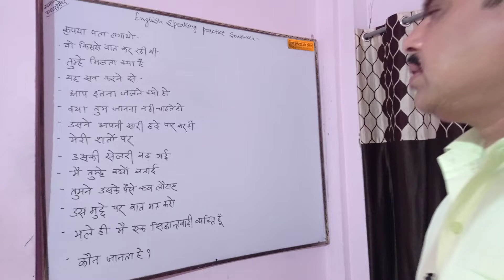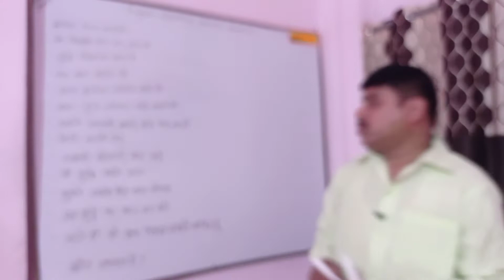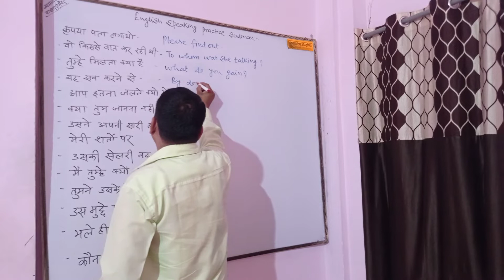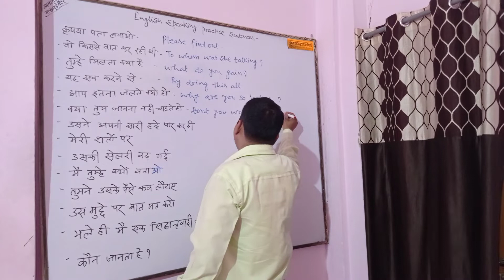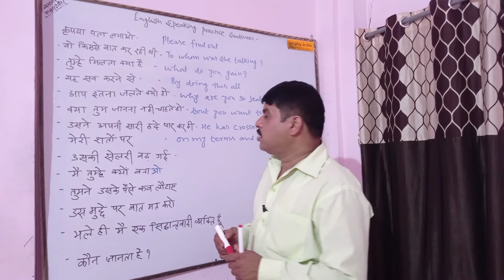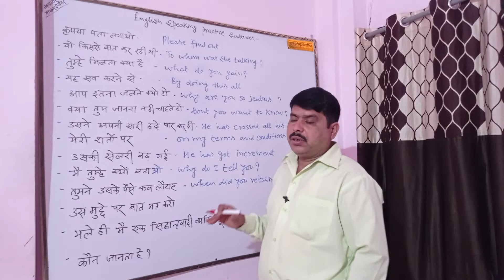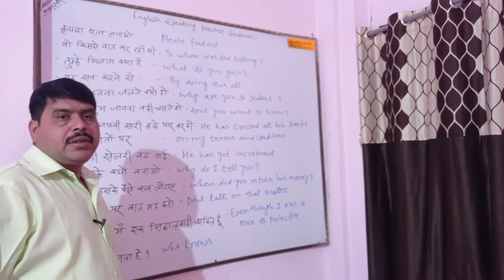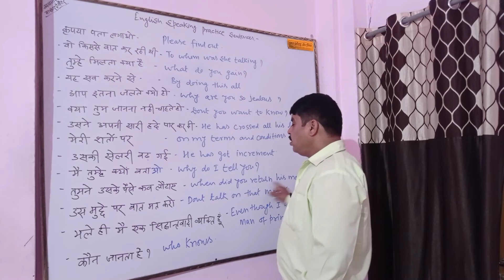English Speaking Practice Sentences l Daily Use English Sentence l Phrases l Pankaj Institute of Eng